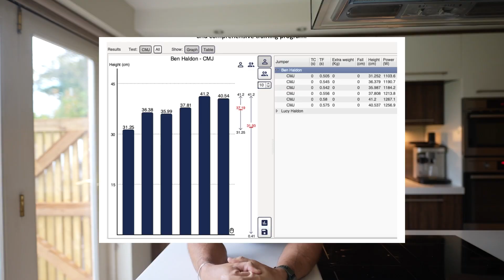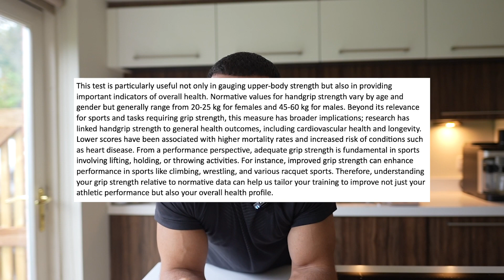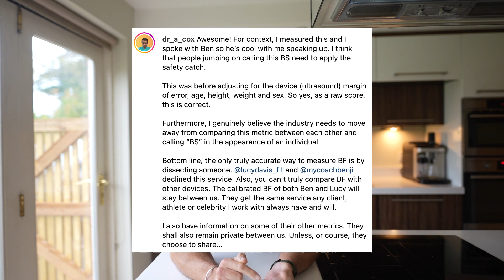Harsh Truths of BODY FAT Percentages (full lab test)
All tests where completed at & by the amazing guys at Red On Performance Centre: